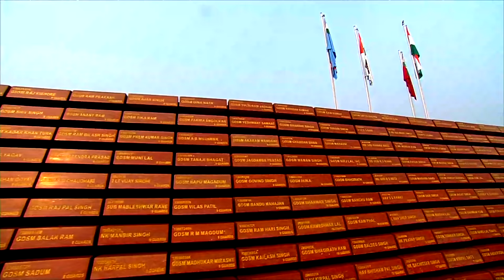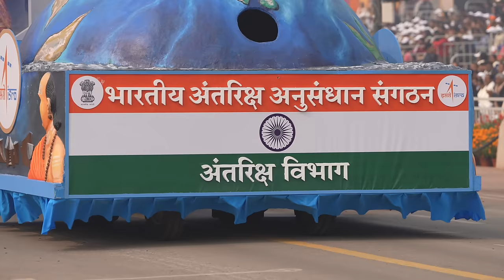75th Republic Day, Honouring India's Civilization, Constituion & Culture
India celebrated its 75th Republic Day with French President Emmanuel Macron as the 'Guest of Honour'. The Republic Day Parade showcased India's rich cultural traditions with various state tableau representations, Bharat's Nari Shakti at the forefront and India's growing prowess of an Atmanirbhar Bharat.